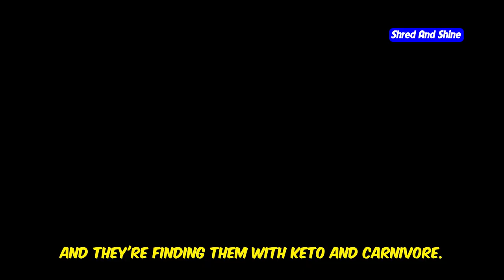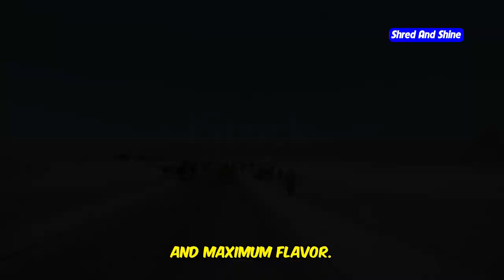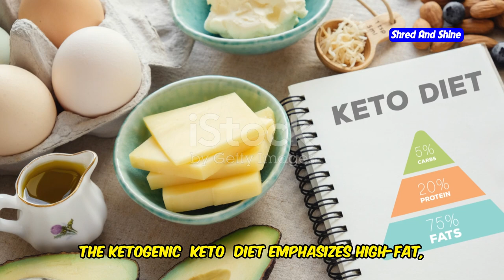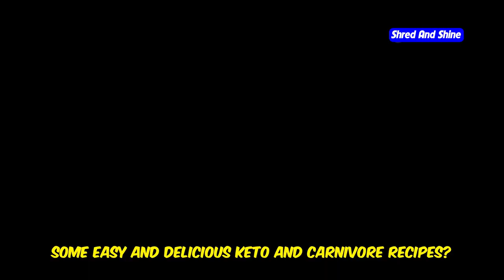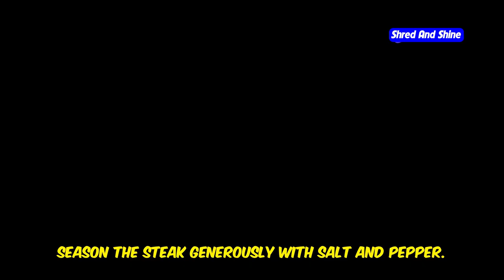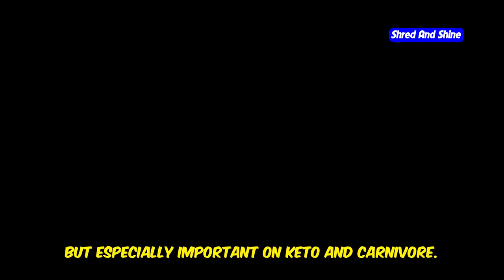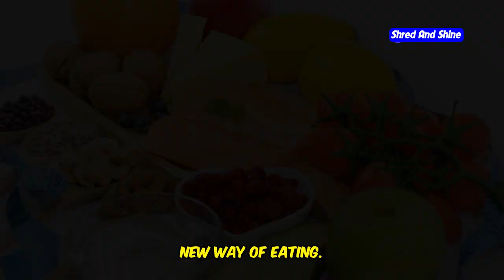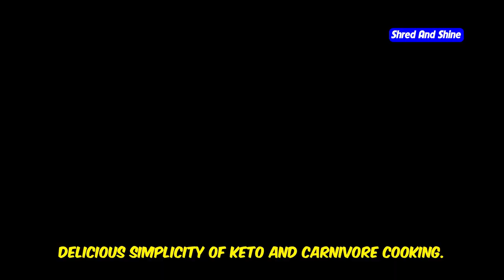Keto Carnivore Diet Recipes ideas in 2025 (For Beginners)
Welcome to our guide on Keto Carnivore Diet Recipes ideas in 2025, perfect for those new to the keto diet for beginners or exploring the carnivore diet for the first time! In this video, we’ll dive into simple and delicious keto recipes and carnivore recipes that are easy to make, beginner-friendly, and ideal for anyone looking to enjoy a low carb lifestyle.

Whether you're interested in carnivore meals recipes or need quick easy keto recipes to kickstart your diet, these ideas are tailored to help you stick to your goals with tasty options. This carnivore diet beginners guide 2024 covers everything you need to get started, from carnivore diet meal plans to keto for beginners tips that simplify your journey.

Watch till the end to see some inspiring carnivore diet before and after results, and don’t forget to try these low carb recipe ideas in your kitchen! If you’re looking for more inspiration on the ketogenic diet for beginners or want easy keto meals for beginners to simplify your meal prep, this video has you covered. Get ready to enjoy a healthier, more satisfying way to eat with these carnivore diet and keto recipes!

OUTLINE:
00:00:00 Keto and Carnivore on the Rise
00:01:03 Simple Recipes to Kickstart Your Journey
00:02:03 The Transformative Benefits
00:03:10 Keto vs. Carnivore
00:04:32 Your Beginner-Friendly Recipe Guide
00:06:14 Tips for Keto and Carnivore Success
00:07:18 Common Mistakes and How to Avoid Them
00:08:20 Real People, Real Results
00:09:18 Embrace the Keto and Carnivore Lifestyle